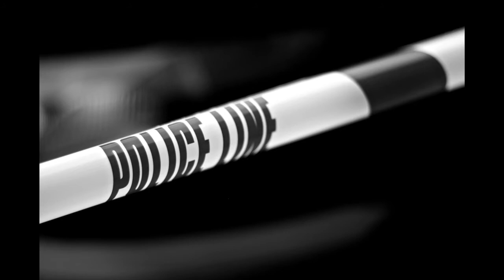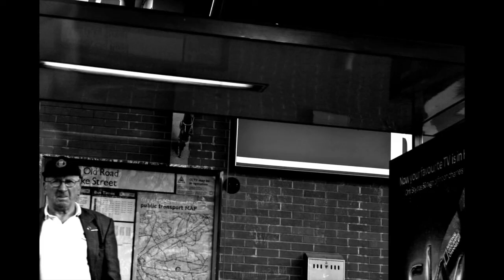Urban Decay Documentary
A photo documentary studying the decline of the urban environment.

All photos taken with Canon EOS 500D